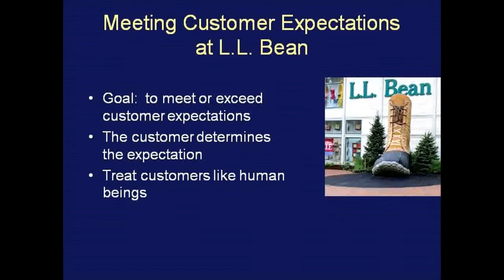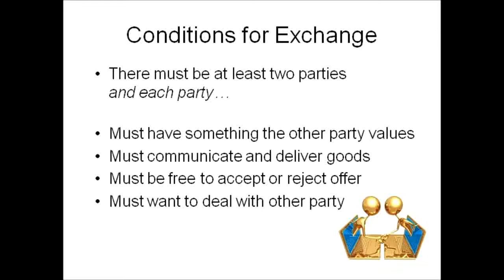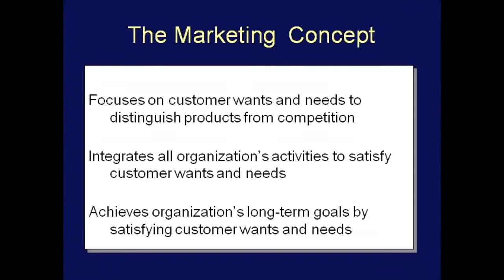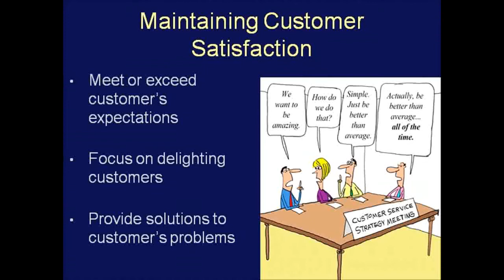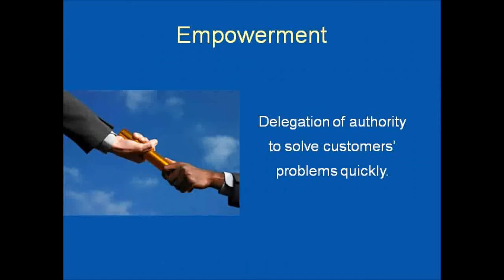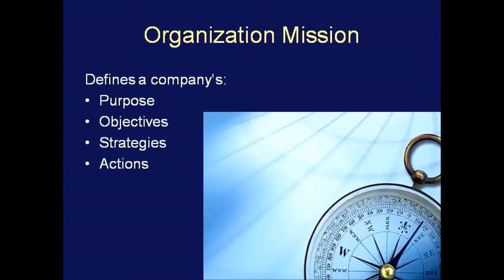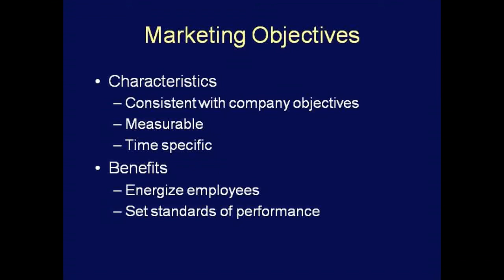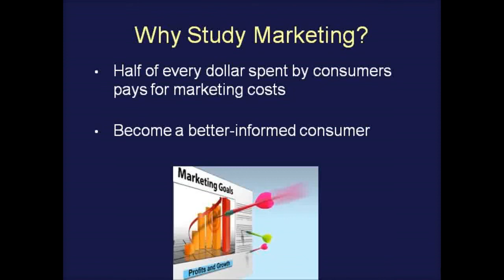An Overview of Marketing